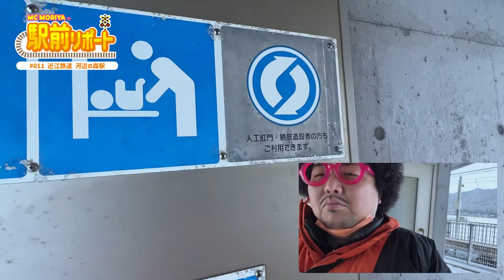滋賀県 駅前リポート#011 近江鉄道 河辺の森駅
2022年1月19日(水)
近江鉄道 河辺の森駅

体重100kgバツイチ子持ちMC MORIYAです！
滋賀県東近江市にある近江鉄道 河辺の森駅から駅前リポートをお届けしまーす。

エフエム滋賀e-radio 77.0MHz
毎週 月〜木曜日 7:30-13:00
Style!内「MC MORIYAの駅前リポート」放送中